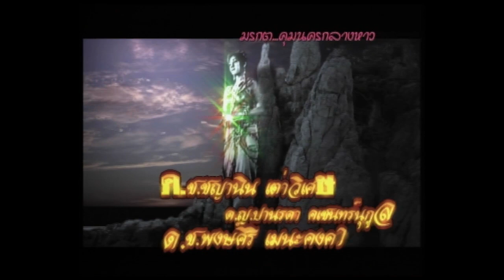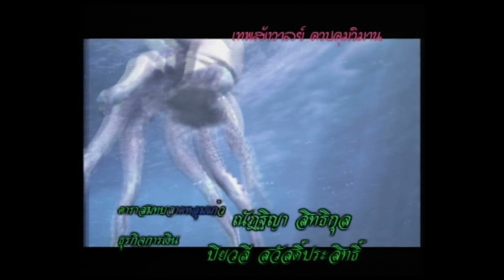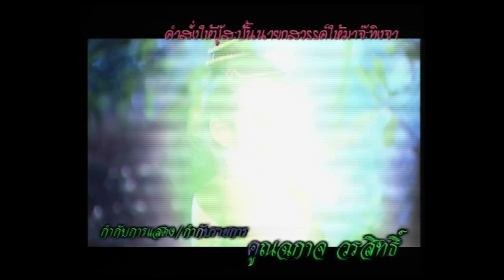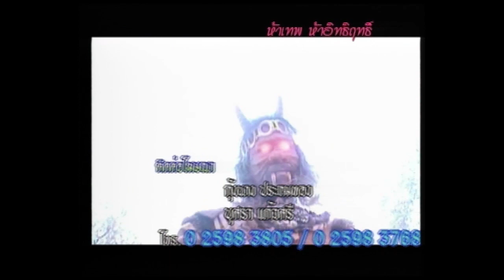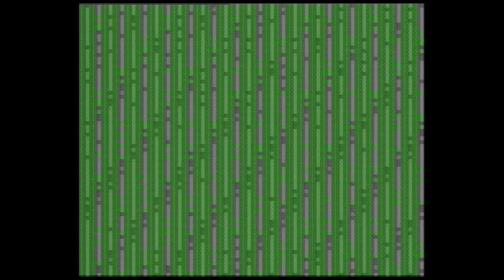เทพสังวาลย์ ตอน 26